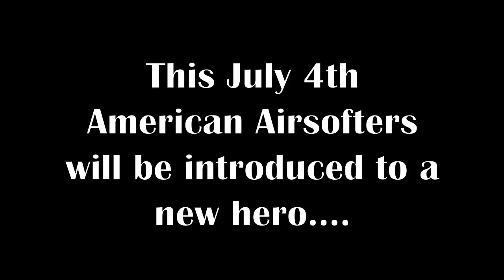The Most American Operator Ever Teaser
A very very brief teaser video of the July 4th, 2013 Most American Operator Ever Special sponsored

All equipment used in the video was provided or bought